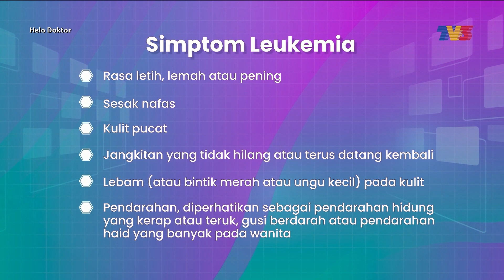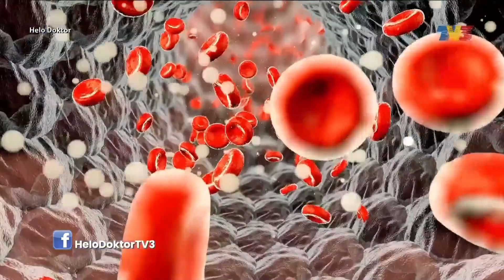Simptom-simptom Leukemia | Helo Doktor (17 Dec 2023)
Adakah simptom Leukemia mengikut jenis Leukemia yang dihadapi atau semuanya memiliki simptom yang sama.

Panel Jemputan:
1. Dr. Sharifah Shahnaz Syed Abd Kadir (Pakar Hematologi, Hospital Ampang)